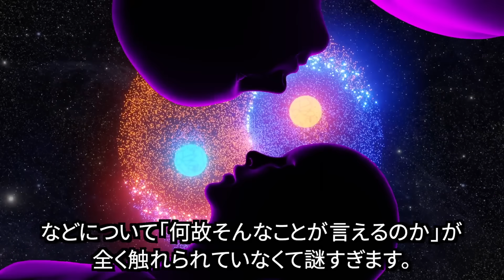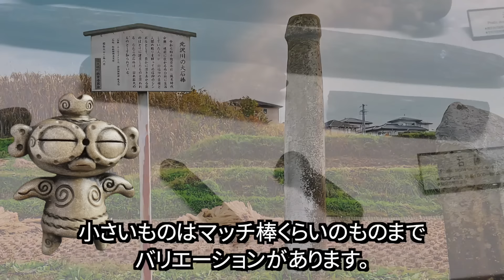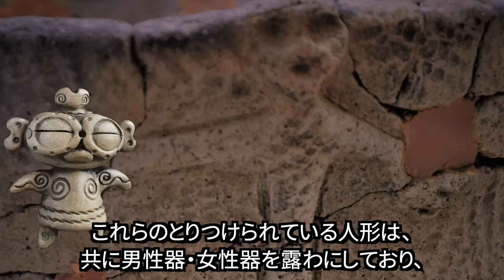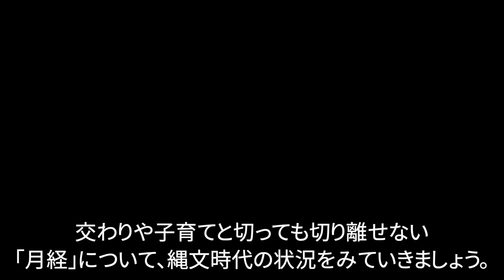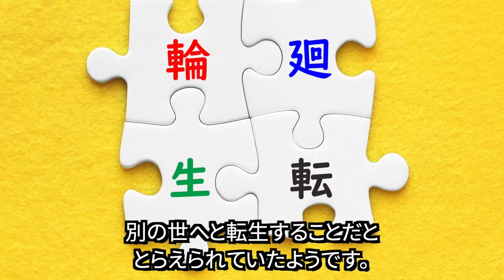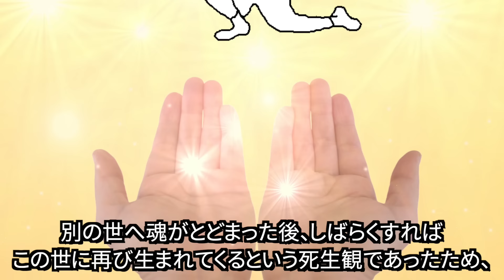縄文時代の叡智な事情がハゲしすぎる！って本当？縄文人の夜の営みと死生観に迫る！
縄文時代の叡智な事情がハゲしすぎる！って本当？縄文人の夜の営みと死生観に迫る！　をお届けします。

長男として苦労せず権力者になるも身内にすら嫌われる 藤原道隆の生涯【光る君へ】

参考にした資料はAmazonでも入手できます。
参考資料
歴史人2023年7月号

シナリオ執筆担当：suzuran888az
校正・編者：飛鳥